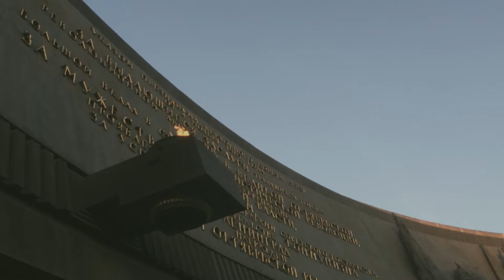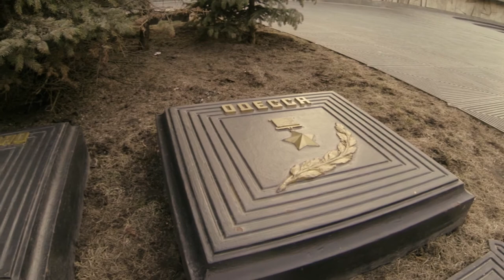C Днем Победы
Монумент героическим защитникам Ленинграда — самое знаменитое сооружение на площади Победы. Посвящен героической обороне Ленинграда и прорыву блокады Ленинграда. Построено в 1975 году. Архитекторы С. Б. Сперанский и В. А. Каменский, скульптор М. К. Аникушин.